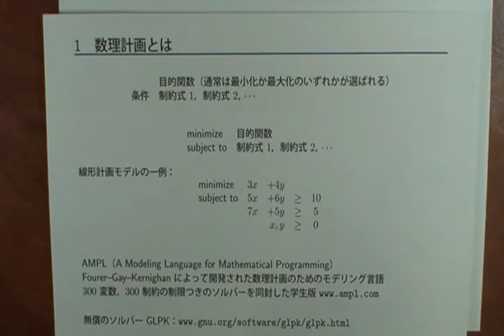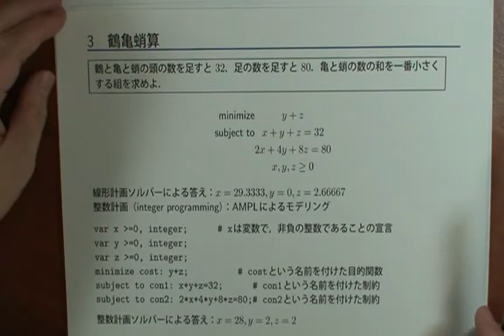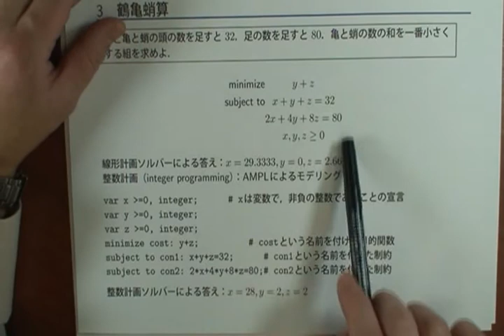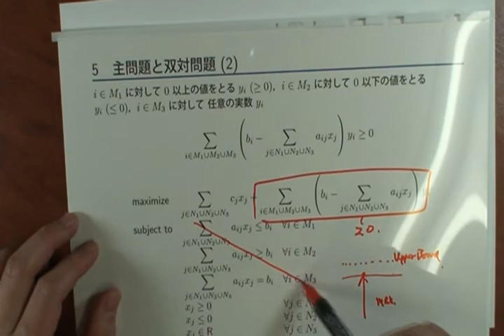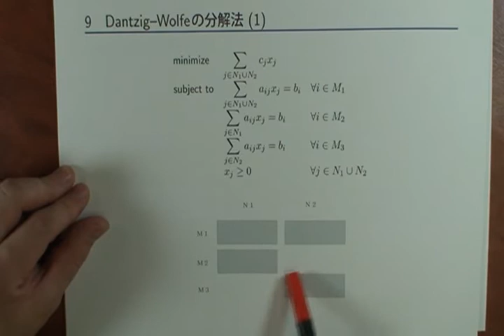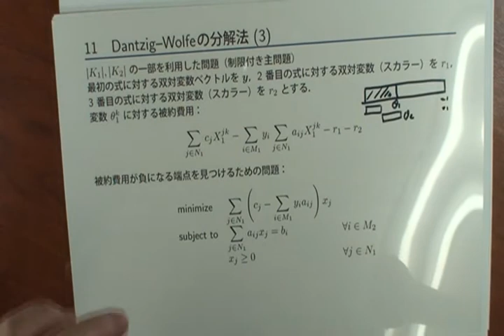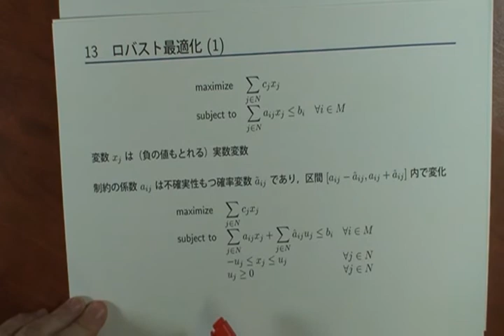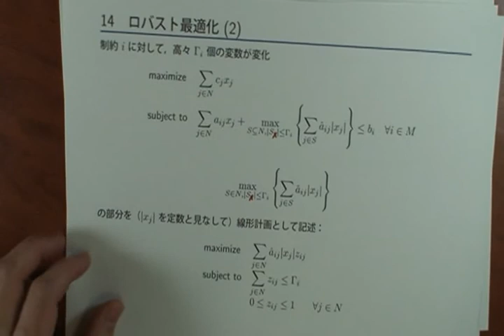サプライ・チェイン最適化特論 第２章 数理計画入門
第2章 数理計画入門

からダウンロードできます．